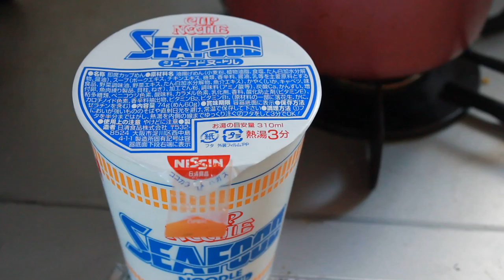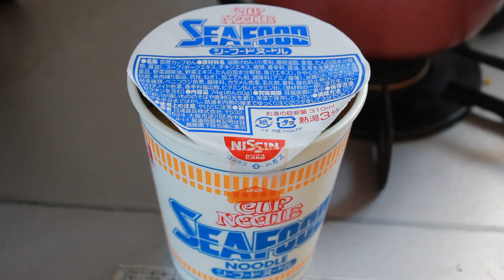カップヌードルシーフード味 お湯を入れる